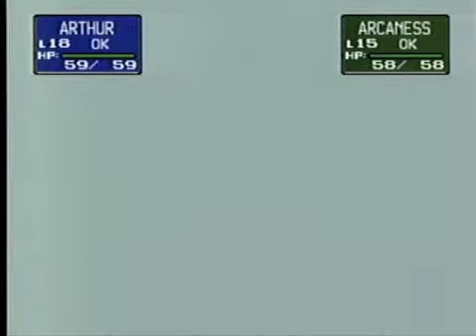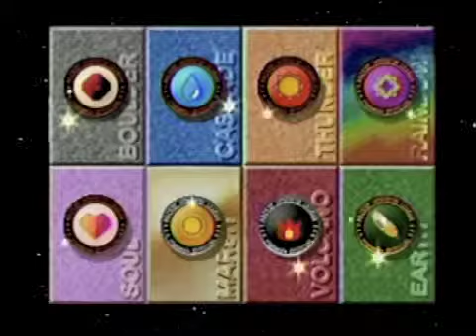Let's Play Pokemon Stadium N64 - part 10 - Who Are You?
It's time to face the very difficult challenges of rounds 7 and 8 in my second attempt at the PIKA CUP. Will I be able to make it through the seemingly impossible lineup of round 7? Can everyone in my party pull their own weight?